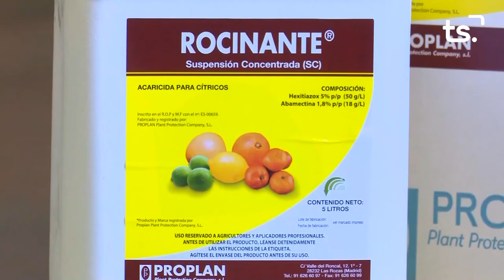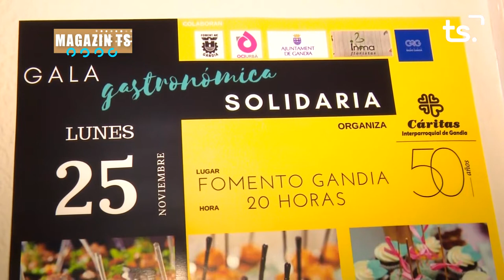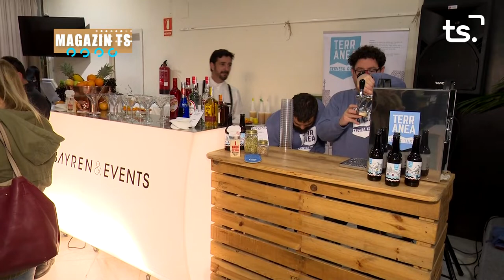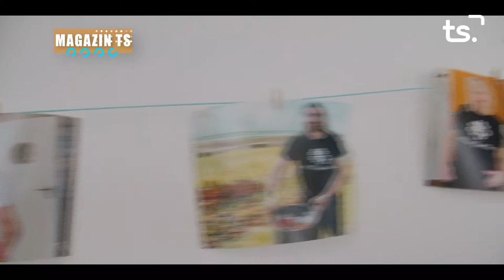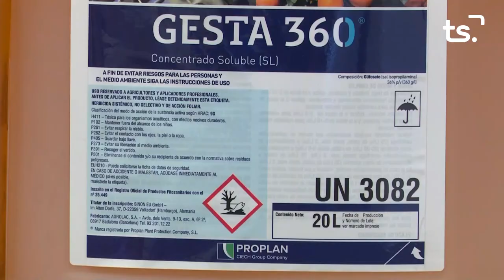MAGAZIN TS DIJOUS-III GALA GASTRONÒMICA CÁRITAS + MANIFESTACIÓ CONTRA AMPLIACIÓ CV60 - 2022-10-20